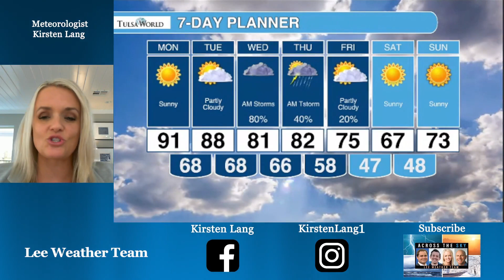Cooler weather and showers on the way for Tulsa, Meteorologist Kirsten Lang has the forecast